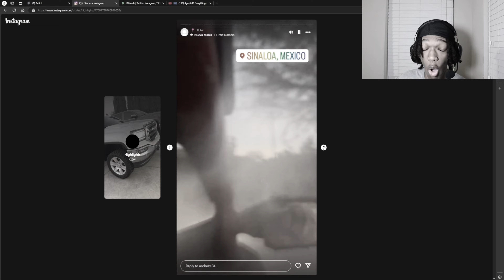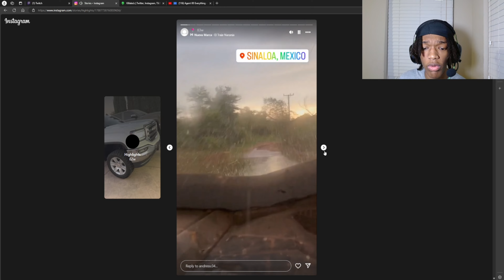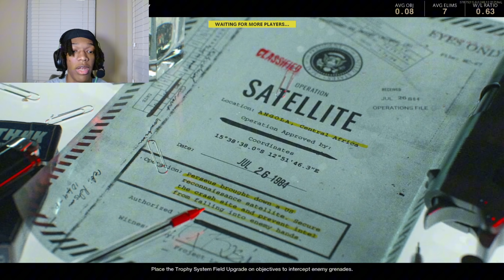instigating with the most dangerous person on toxic cod..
In this video, corey2u runs into another dangerous person but becomes a top tier instigator on toxic cod!